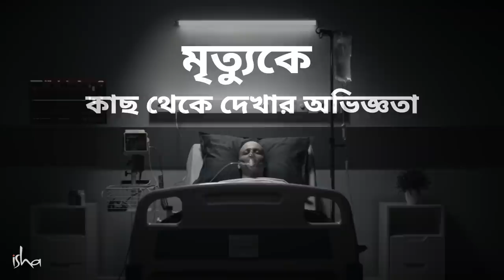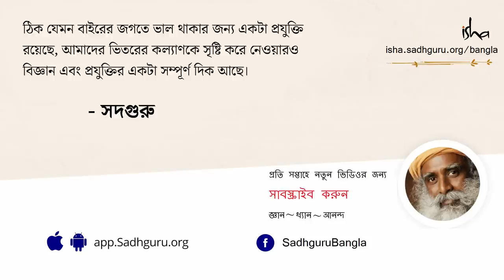নিজের মৃত্যুকে নিজের চোখে দেখা? | The Truth Behind Near Death Experiences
মৃত্যু হল এমন একটা বিষয় যা আজন্ম মানুষকে তটস্থ করে রাখে – বলাই বাহুল্য, মৃত্যু নিয়ে জানতে কিন্তু আমরা সবাই একপায়ে রাজী। আর আজকের ভিডিওতে সদগুরু যখন মৃত্যুকে কাছ থেকে দেখার অভিজ্ঞতা নিয়ে নানা চুলচেরা বিশ্লেষণ করবেন – এই সুযোগে আসুন আমরাও জেনে নিই মৃত্যু নিয়ে আরও দু-চার কথা।